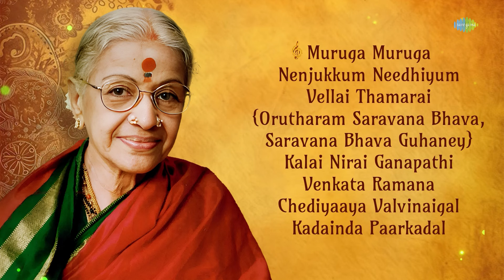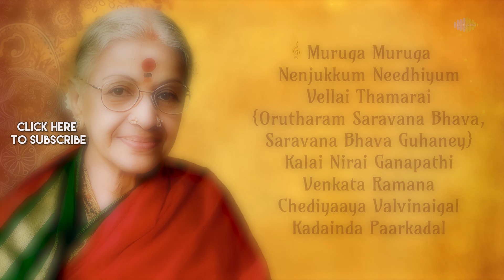The Golden Voice of M.S. Subbulakshmi | Muruga Muruga | Chediyaaya Valvinaigal | Carnatic Music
👑 Experience the timeless magic of the legendary Carnatic vocalist, M.S. Subbulakshmi, in "The Golden Voice of M.S. Subbulakshmi."🙏 Only on  @saregamacarnaticclassical

00:00:00 - Intro
00:00:05 - Muruga Muruga
00:05:46 - Nenjukkum Needhiyum
00:08:35 - Vellai Thamarai
00:11:52 - Orutharam Saravana Bhava, Saravana Bhava Guhaney
00:14:46 - Kalai Nirai Ganapathi
00:18:27 - Venkata Ramana
00:22:40 - Chediyaaya Valvinaigal
00:27:14 - Kadainda Paarkadal

 Credits:

Song Name: Muruga Muruga
Artist: M. S. Subbulakshmi, Radha Viswanathan,R. K. Shriramkumar,K. V. Prasad
Music Director: Kadayanallur S. Venkataraman
Lyricist: Periyasamy Thooran

Song Name: Nenjukkum Needhiyum
Artist: M. S. Subbulakshmi
Music Director: N/A
Lyricist: N/A

Song Name: Vellai Thamarai
Music Director: N/A
Lyricist: N/A

Song Name: Orutharam Saravana Bhava, Saravana Bhava Guhaney
Artist: M. S. Subbulakshmi, Radha Viswanathan
Music Director: Kadayanalur Venkataraman
Lyricist: N/A

Song Name: Kalai Nirai Ganapathi
Lyricist: Vallalar

Song Name: Venkata Ramana
Music Director: Papanasam Sivan
Lyricist: Papanasam Sivan

Song Name: Chediyaaya Valvinaigal
Music Director: Kulasekhara Azhvar
Lyricist: Kulasekhara Azhvar

Song Name: Kadainda Paarkadal
Music Director: Thirumazhisai Azhvar
Lyricist: Thirumazhisai Azhvar